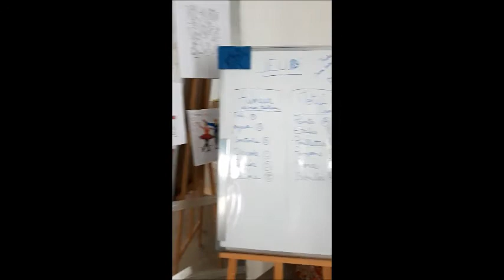Stage été du 6 au 10 Juillet